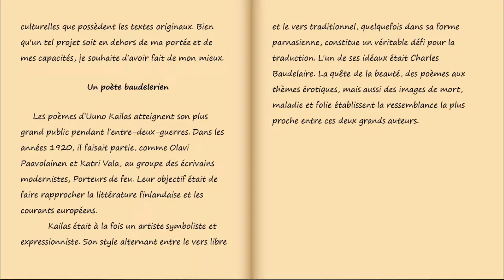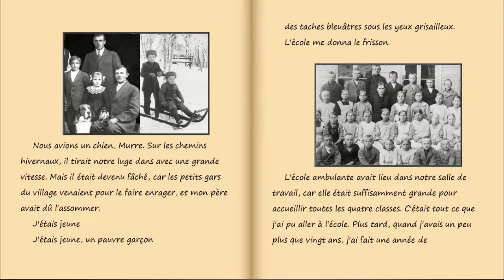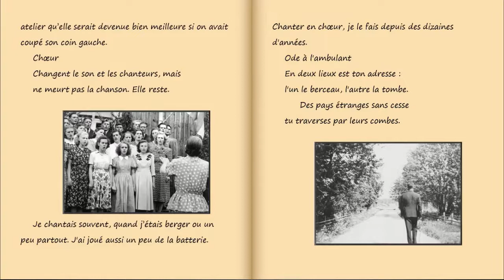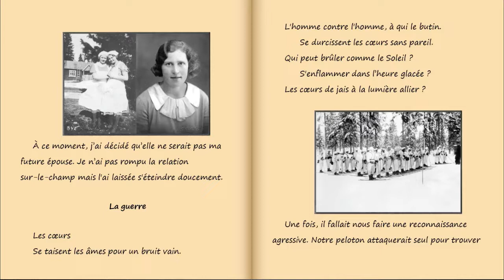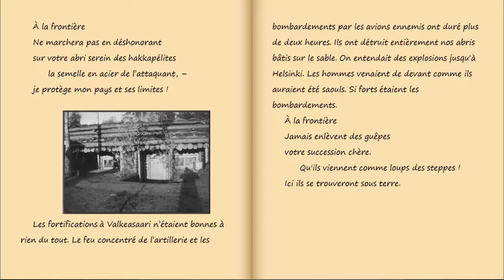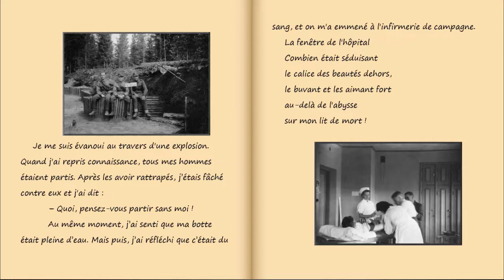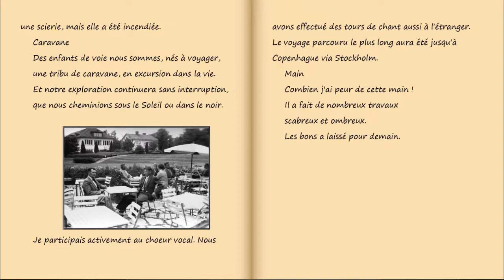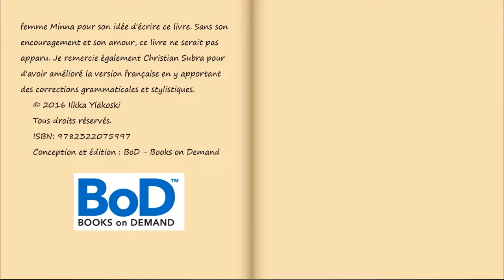Mémoires et poèmes